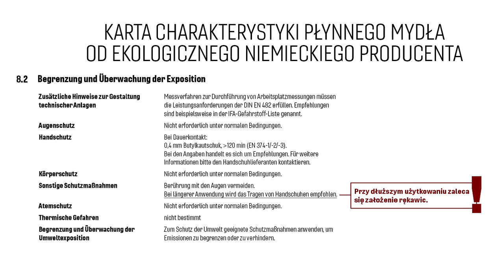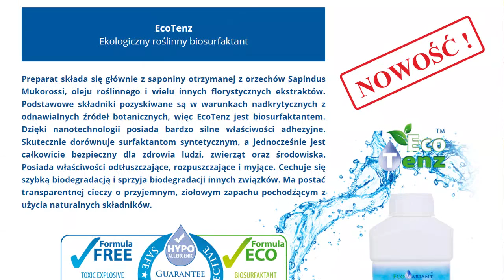100% naturalne środki czystości dla ekowiosek i ludzi już obudzonych - Jolanta Pulst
Wątki rozmowy:
- wycieczka do Indii i orzechy piorące
- jak stosować orzechy piorące
- wady orzechów
- środki "ekologiczne" też nie są ekologiczne
- mydło, które można używać tylko w rękawiczkach
- co w EU nazywamy środkiem ekologicznym